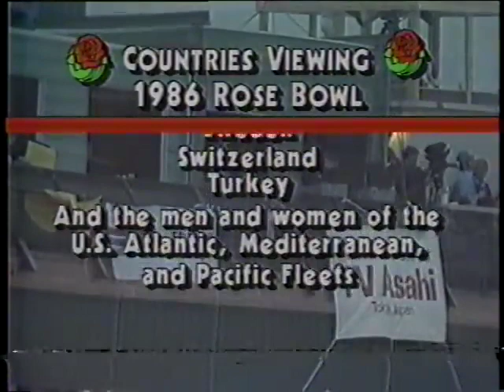1986 Rose Bowl UCLA vs Iowa